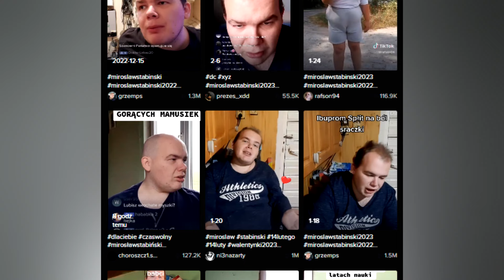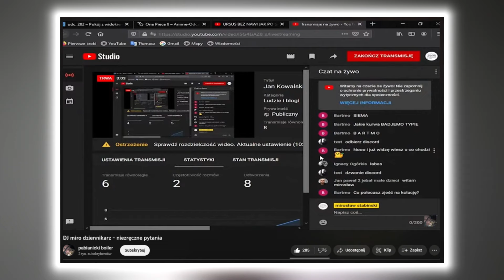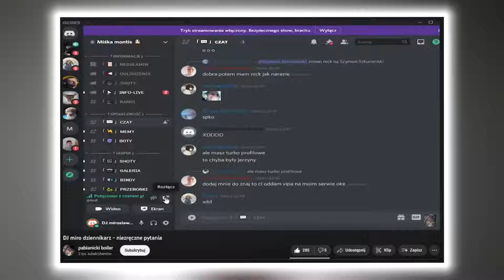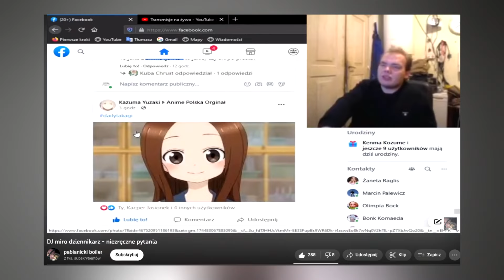KIM JEST MIROSŁAW STABIŃSKI?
W dzisiejszym odcinku omawiamy jedną z popularniejszych postaci polskiego internetu w ostatnim czasie czyli słynnego "Mirosława Stabińskiego" 🥳. Jeżeli chcielibyście odcinek na inny temat to śmiało zachęcam do komentowania jeżeli natrafi się temat najlepszy możliwie do zrealizowania.

0:00 - wstęp
0:19 - ogólny opis
0:44 - kim jest
3:58 - zakończenie